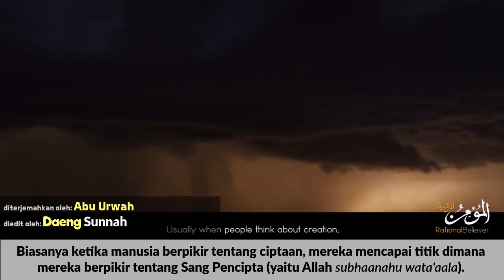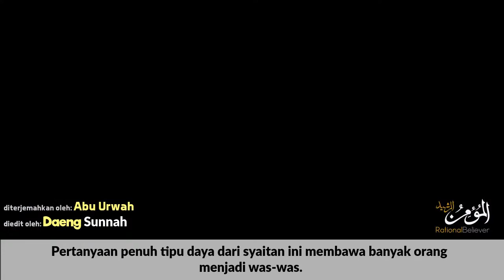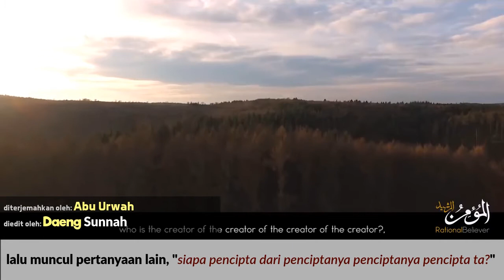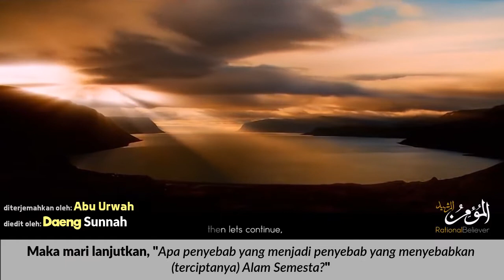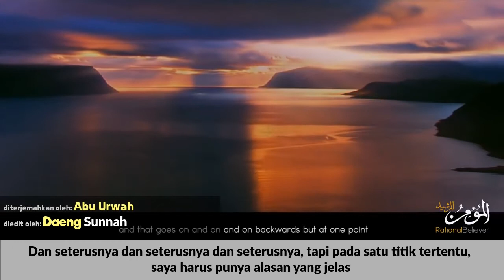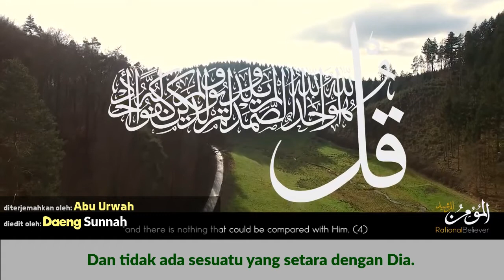Kenali Allah - Bukti KEBERADAAN Allah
diterjemahkan oleh:
Abu Urwah.
video editing:
Abu Urwah.
free software: GNU/Linux distro Linux Lite dan Olive.